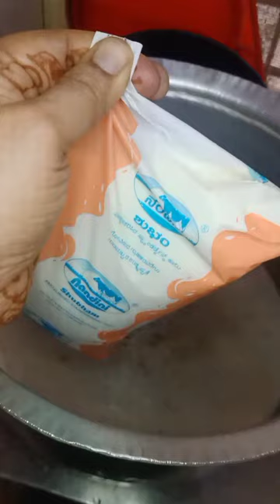Sheer kurma, Milk Seviyan, Sweet Recipe, Sabiha in the kitchen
Sheerkurma, Milk Seviya, Sweet Recipe, Sabiha in the kitchen

Comment the next recipe you want